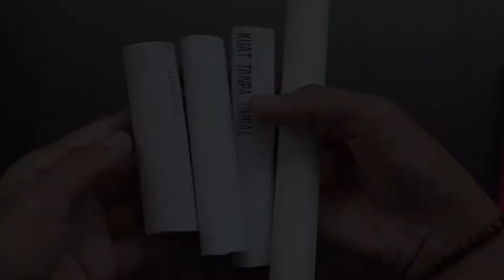TUTORIAL BUAT DIY DARI PERALON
DIY atau peganaan Camera adalah alat bantu Camera yang berfungsi untuk memudahkan kita dalam pada saat mengambil sebuah video, selain itu juga berfungsi untuk meminimalisir getaran atau shaking pada saat mengambil video.

Alat-alat yang dibutuhkan dalam membuta DIY ini diantaranya :
1. Peralon berukuran 1/2
2. Bengkokan dan T Peralon
3. Lem Peralon
4. Busa Pegangan
5. CAT Filox warna hitam doft
6. Dudukan kayu
7. Rolly dudukan camera dan baud